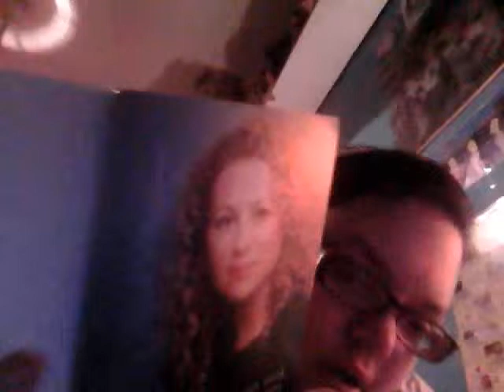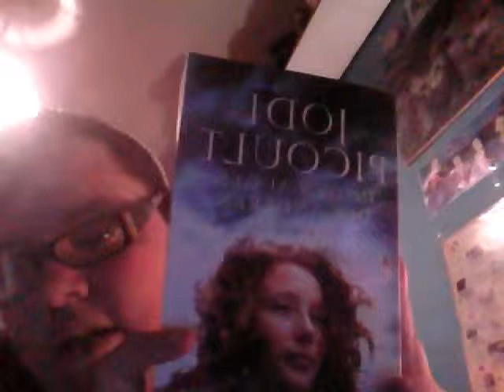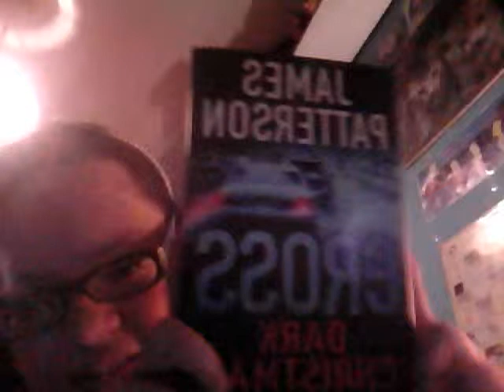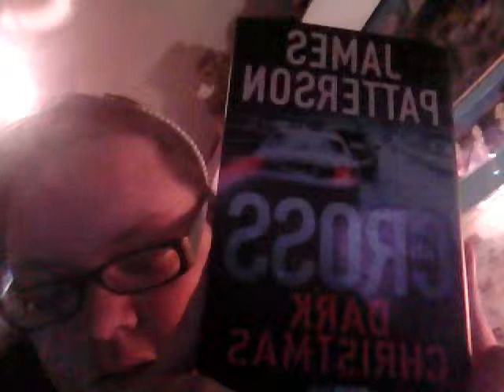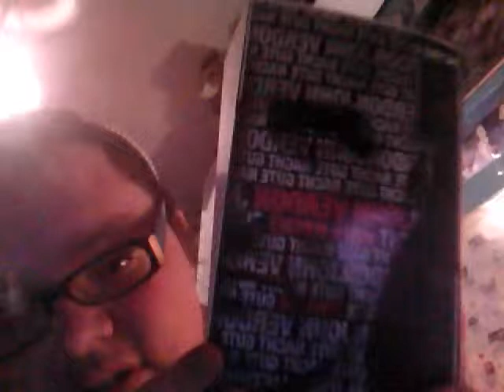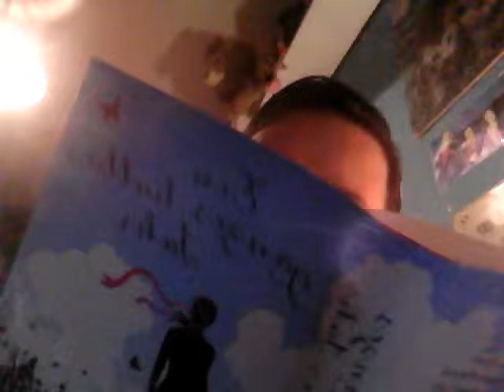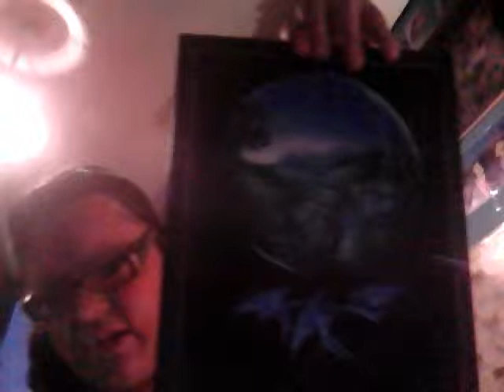My new Books, my new(and first) Bible and Me :)